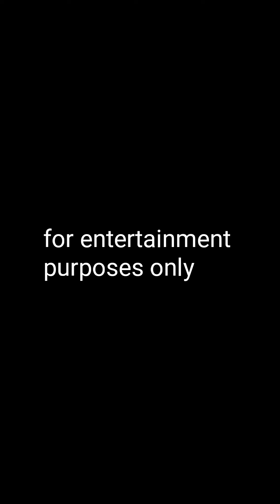bakit ayaw bumula ako sabon!